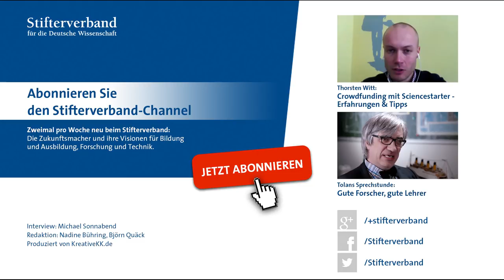Tolans Sprechstunde: German Angst und Wissenschaftsjournalismus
Warum haben Mütter Angst vor Mikrowellen? Weshalb sind die Deutschen überhaupt so technikfeindlich? Vielleicht auch, weil sie zu wenig von Mathematik und Statistik verstehen, glaubt Metin Tolan, Physikprofessor an der TU Dortmund. Gut ausgebildete Wissenschaftsjournalisten könnten da ein gutes Werk tun.

Interview: Michael Sonnabend
für den Bildungskanal des Stifterverbandes